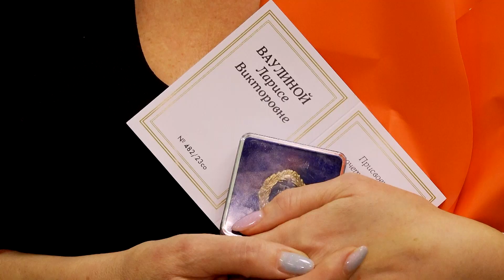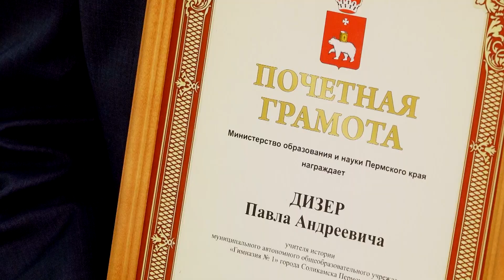День учителя_05.10.2023_СольТВ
В Год педагога и наставника праздник День учителя – особенно важный! Накануне своего профессионального праздника соликамским учителям вручили главные награды. Подробности смотрите в нашем следующем сюжете.